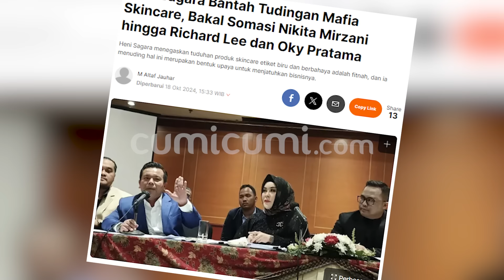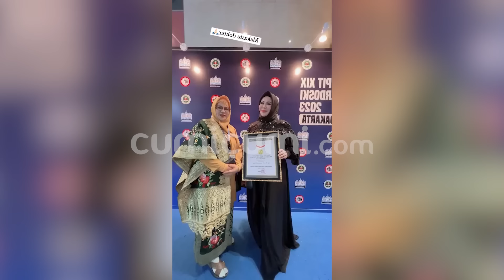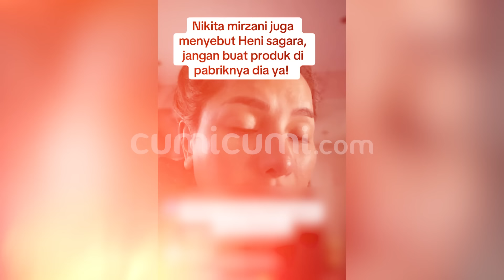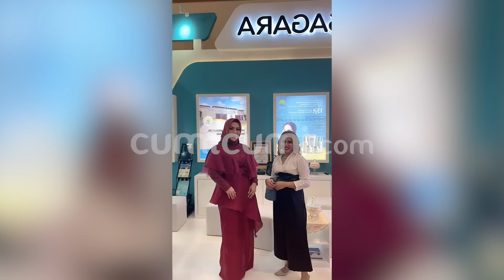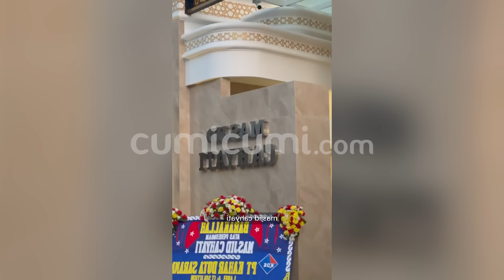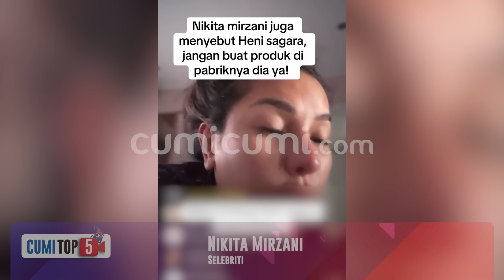5 Polemik Panas! Bongkar Kelicikan Mafia Skincare, Nikmir, dr.O & dr. R terancam Bui | CUMI TOP V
Baru-baru ini, duo dokter kecantikan yakni dokter oky pratama dan dokter richard lee  berusaha memberantas mafia skincare yang meresahkan masyarakat indonesia. diketahui  hal tersebut bermula sejak dokter oky yang sempat berseteru dengan dokter richard mengungkapkan bahwa mereka pernah menjadi korban dari mafia skincare. disisi lain, aktris kontroversial nikita mirzani  juga ikut nimbrung dalam polemik mafia skincare dan mulai mengerucutkan satu nama  yang yakni heni purnamasari atau yang dikenal sebagai heni sagara. namun,  heni sagara yang merasa tak terima dengan tuduhan yang dilontarkan langsung mengambil sikap memberikan somasi terhadap nikita mirzani dokter oky dan dokter richard. bahkan hani sagara pun memberikan ancaman untuk melaporkan ketiga-nya ke polisi. untuk mengetahui lebih dalam terkait itu semua. maka inilah  5 polemik panas terkait mafia skincare indonesia versi cumi top v